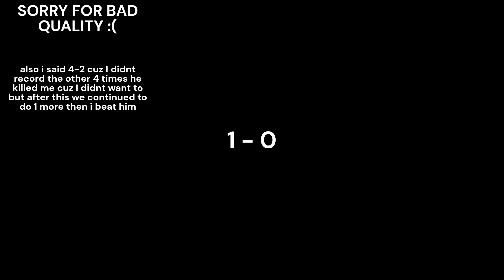How I became the best PC player In ROBLOX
I'm trying to get verified blue tag in ROBLOX